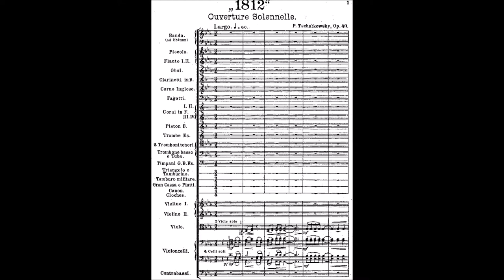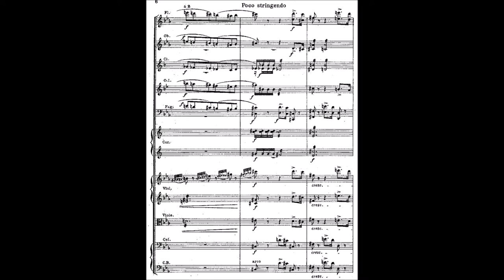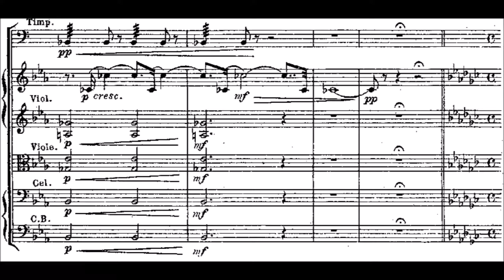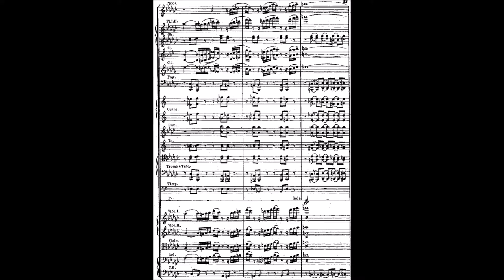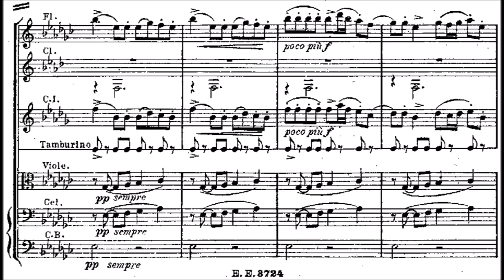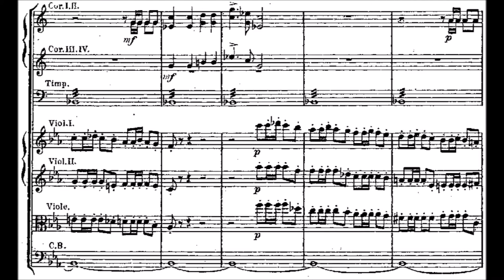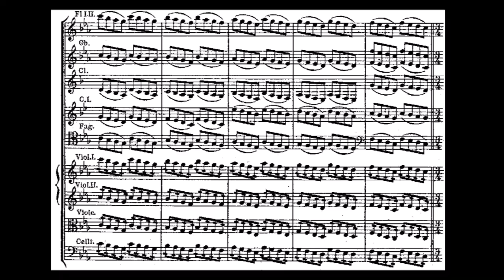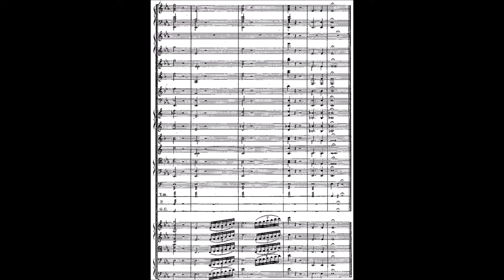1812 Overture: Score, with Genuine Cannons!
Perhaps the most famous thing he ever wrote, the 1812 Overture was written more for patriotic duty (and, of course, a generous commission) rather than Tchaikovsky's artistic desires. Indeed, he stated to his patron, Nadezhda von Meck, that it would be "...very loud and noisy, but [without] artistic merit, because I wrote it without warmth and without love."

It was intended to celebrate the 70th anniversary of the Battle of Borodino (in which the Tsar's troops fought Napoleon's Grande Armée to a standstill, then retreated from a desolate and freezing Moscow), as well as the completion the Cathedral of Christ the Savior, under construction since 1812 to commemorate the battle. The piece starts with the Russian Orthodox "Troparion of the Holy Cross," and in this recording a choir joins the strings in singing the Russian text:

O Lord, save Thy people,
and bless Thine inheritance!
Grant victory to the Orthodox Christians
over their adversaries,
and by virtue of Thy cross,
preserve Thy habitation.

Of course, the most famous aspect of this piece is the provision for sixteen cannon shots written into the score. There are few recordings made with actual cannons, and fewer still live performances; substitutions such as electronic effects, fireworks, bass drums, or wooden platforms struck by hammers are often used, and even modern artillery pieces do not have the same sonority as a muzzle-loading weapon of the Napoleonic Era. In this recording, however, the Gothenburg Artillery Division, a ceremonial unit, manned 6.7cm bronze field guns made in 1863, firing black powder charges, ignited by linstocks.